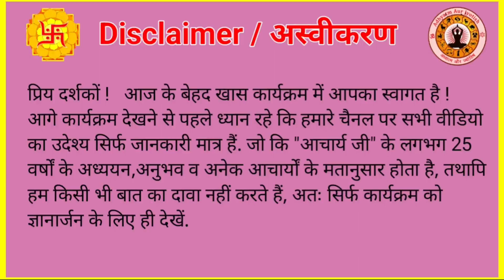दीपावली से पहले करें ये उपाय माता लक्ष्मी होगी आपके द्वार | Dipawali Per Dhan ke Upay|deepawali Upay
|| दीपावली से पहले करें ये उपाय माता लक्ष्मी होगी आपके द्वार ||
|| Dipawali Per Dhan ke Upay ||
|| deepawali Upay ||
|| Dhanteras per Dhan Prapti ke upay ||

Dipawali ke upay
 Dipawali Mein Dhan ke upay
 Dipawali ke totke
 Dhan Prapti ke upay
 Dipawali Mein Dhan Prapti ke upay
 Dipawali Mein Kya Karen
 Dipawali Mein Kya Karen Kya Na Karen
 Dipawali Puja Vidhi
 Dipawali Puja ka muhurt
 Dipawali Puja Special
 Dipawali Mein Dhan Kuber Puja
 Deepawali puja Vidhi
 Deepawali ke Upay
 Deepawali mein dhan Prapti ke upay
 Deepawali Puja Muhurat

Dipawali 2023 Dhanteras Par dhan prapti ke Upay totka

पूजा पाठ व स्तोत्र कि सभी विडिओ देखने के लिए इस लिंक पर क्लिक करें 👇

|| Adhyatm ||
|| Jyotish / Astrology ||
|| Shubh Muhurat ||
|| Vastu Shastra ||
|| Palmistry / Hast Rekha ||
|| Rashifal ||
|| Samudrik Shastra ||
|| Vedik Puja Path ||
|| Gemstones ||
|| Rudraksh ||